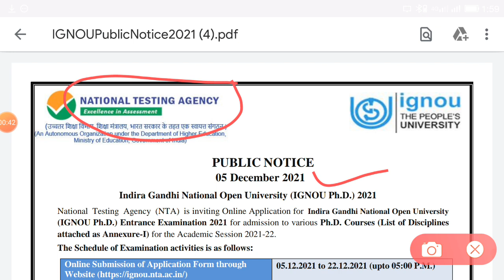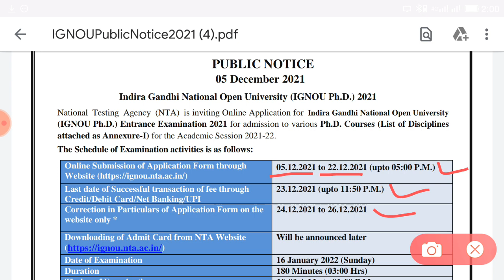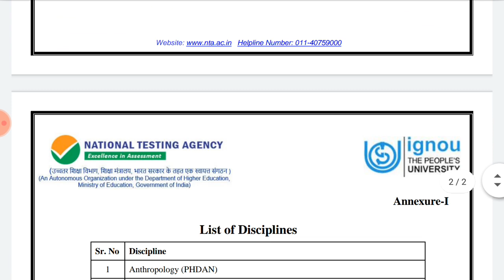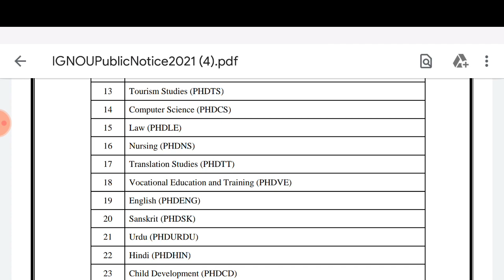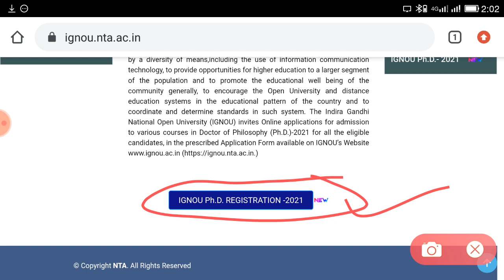IGNOU PhD Admission 2021 | PhD Admission Notification IGNOU 2021 | NTA UGC NET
Welcome to This is study

Install the app to follow my photos and videos.

Welcome to This is study YouTube channel, We hope you like our videos. Subscribe our channel for the higher education related video, and for preparation of Geography all competition Exam About the channel :- This channel "This is study" provides information related to All exam, we also provide Latest notification. About all education exams